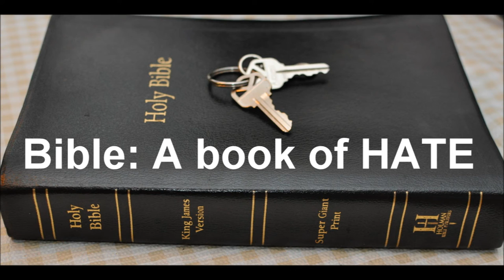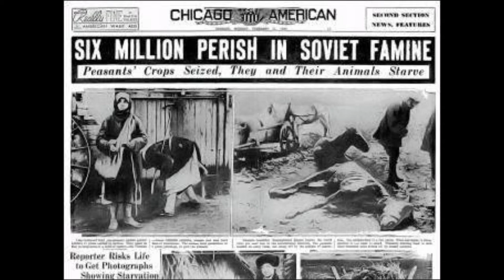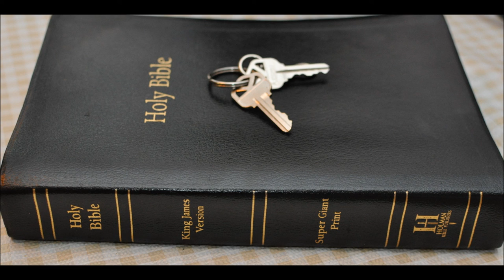Fake News or Media Lies & Bible Truth?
"The Federal Communications Commission regulates interstate and international communications by radio,
television, wire, satellite and cable in all 50 states, the District of Columbia and U.S. territories.
An independent U.S. government agency overseen by Congress, the commission is the United States'
primary authority for communications law, regulation and technological innovation."

.who owns the media?

.Who runs Hollywood? C'mon

December 19, 2008 by JOEL STEIN
"But I don't care if Americans think we're [We Jews are] running the news media,
Hollywood, Wall Street or the government. I just care that we get to keep running them."

.GE sold NBC...

(Catholic Bible)